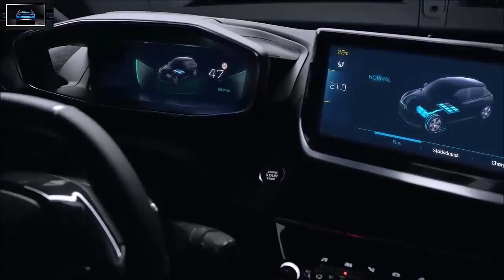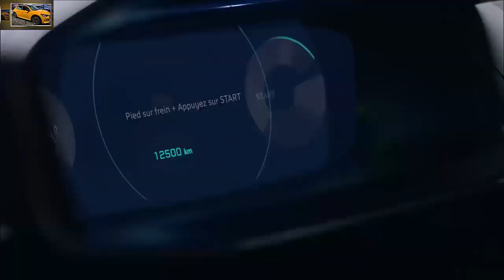SẮP TỚI SỞ HỮU Ô TÔ CỰC DỄ : Hàng loạt Ô tô điện ra mắt thị trường Việt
Talking about car insurance companies, online car insurance and auto insurance quote:
- Luxury cars

ĐẶC BIỆT LƯU Ý:
- CSV Car TV rất thiện chỉ giải quyết và mong có sự liên kết tốt nhất cũng như đem đến kết quả tốt nhất. Khi CSV Car TV biết sai điều chắc chắn là xin sửa lỗi, rất cảm ơn !